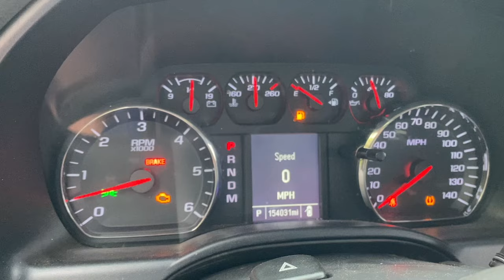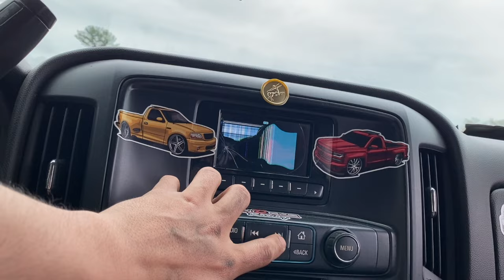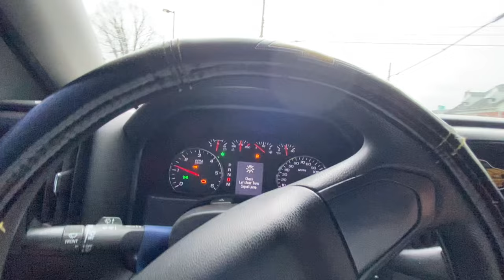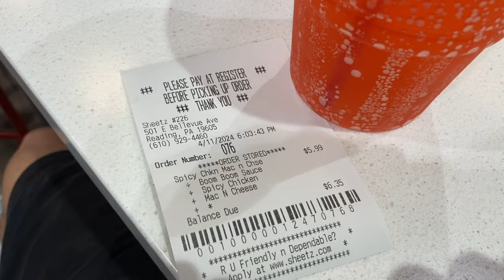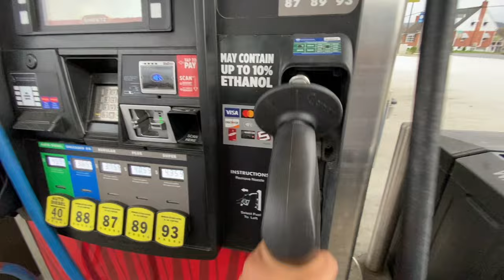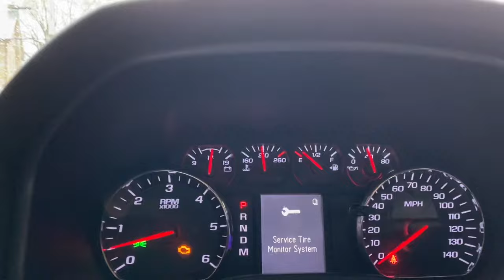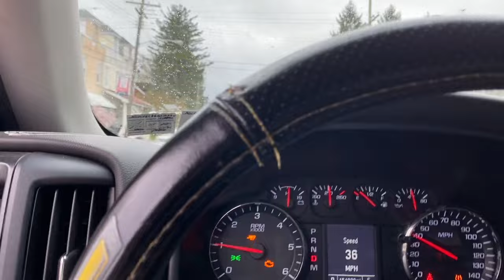GOOD THINGS COMING